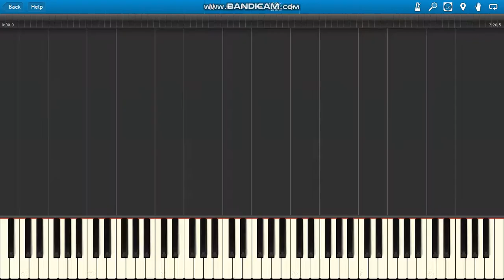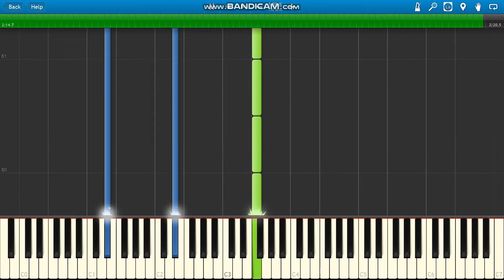RIOPY Tree of Light A Call to Arms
RIOPY Tree of Light A Call to Arms piano.